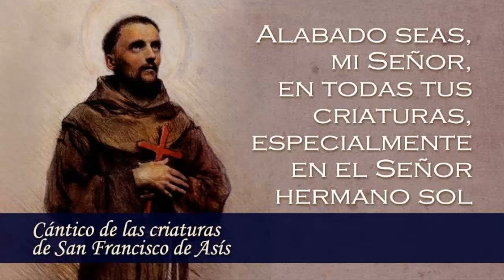El cántico de las criaturas de San Francisco de Asís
Altísimo y omnipotente buen Señor,
tuyas son las alabanzas,
la gloria y el honor y toda bendición.

A ti solo, Altísimo, te convienen
y ningún hombre es digno de nombrarte.

Alabado seas, mi Señor,
en todas tus criaturas,
especialmente en el Señor hermano sol,
por quien nos das el día y nos iluminas.

Y es bello y radiante con gran esplendor,
de ti, Altísimo, lleva significación.

por la hermana luna y las estrellas,
en el cielo las formaste claras y preciosas y bellas.

Alabado seas, mi Señor, por el hermano viento
y por el aire y la nube y el cielo sereno y todo tiempo,
por todos ellos a tus criaturas das sustento.

Alabado seas, mi Señor, por el hermano fuego,
por el cual iluminas la noche,
y es bello y alegre y vigoroso y fuerte.

por la hermana nuestra madre tierra,
la cual nos sostiene y gobierna
y produce diversos frutos con coloridas flores y hierbas.

por aquellos que perdonan por tu amor,
y sufren enfermedad y tribulación;
bienaventurados los que las sufran en paz,

porque de ti, Altísimo, coronados serán.
por nuestra hermana muerte corporal,
de la cual ningún hombre viviente puede escapar.

Ay de aquellos que mueran
en pecado mortal.

Bienaventurados a los que encontrará
en tu santísima voluntad
porque la muerte segunda no les hará mal.

Alaben y bendigan a mi Señor
y denle gracias y sírvanle con gran humildad.